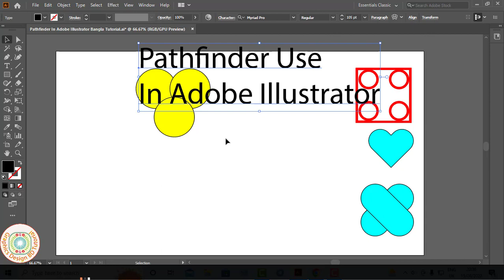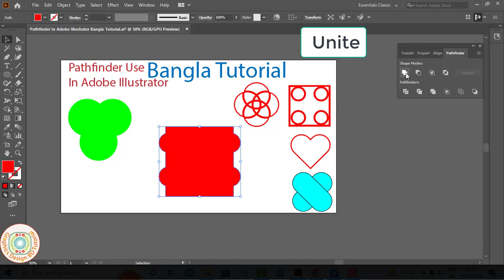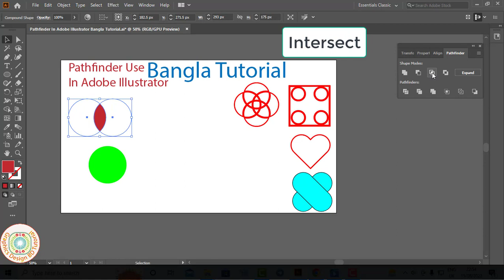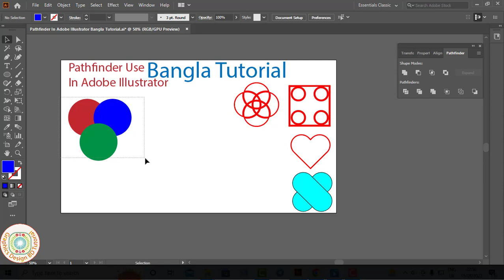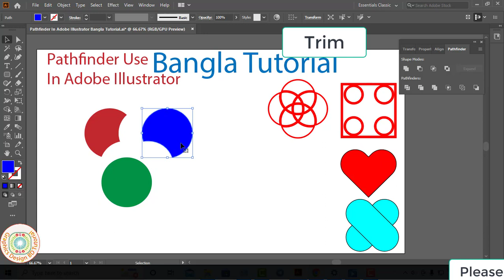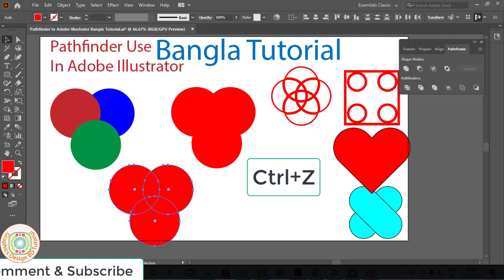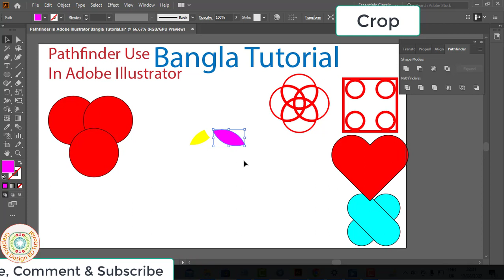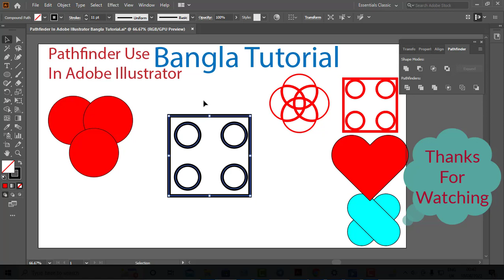pathfinder adobe illustrator | pathfinder Tool Use illustrator | logo make use pathfinder tool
Hello Friends, Welcome to Graphics Design BD Tutorial. I am Mohsin. Today I Presented You New Learning Video Name Of How To Pathfinder Tool Use In Adobe Illustrator Bangla Tutorial. This Tutorial Use In Adobe Illustrator(Ai) Software. This Tutorial Use Bangla Language. I Hope My All Video Is Helpful For Your Learn Of Graphics Design. So Friends I Expected You will Be Always Successful if Show my Video First To Last.

Thanks